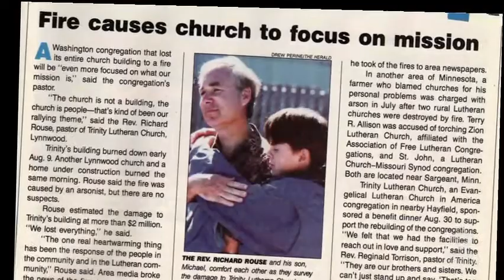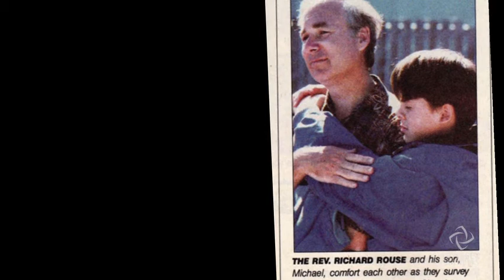Rev. Richard Rouse: What Forgiveness Is and Isn't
Inner healing requires letting go of the pain and the heartache, says the Rev. Dr. Richard Rouse, but the future relationship with the person who has hurt us will not be the same in all situations. Dr. Rouse, whose Seattle church was destroyed by an arsonist, is a Lutheran pastor, educator, spiritual director, and author of Fire of Grace: The Healing Power of Forgiveness.
He has appeared on the Oprah Winfrey Show and his story of forgiveness and healing has been reported in USA Today, Reader's Digest, and The Lutheran.